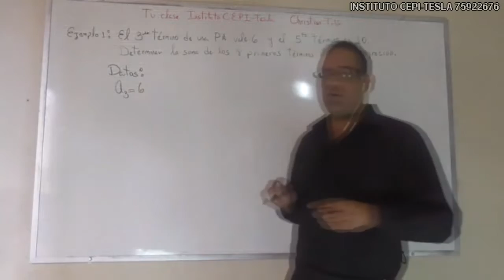Resolución eco 1 2022 Ej 4 Arimética porcentajes